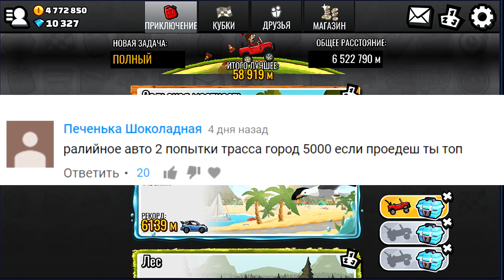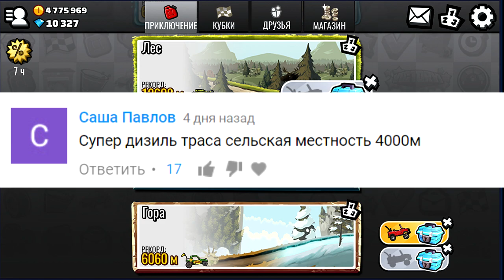Челлендж машинки ХИЛЛ КЛИМБ РЕЙСИНГ 2 задания зрителей | Cars challenge HILL CLIMB RACING 2 job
Ссылка на игру: Hill Climb Racing 2